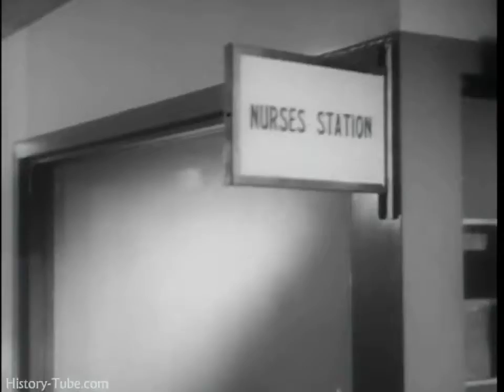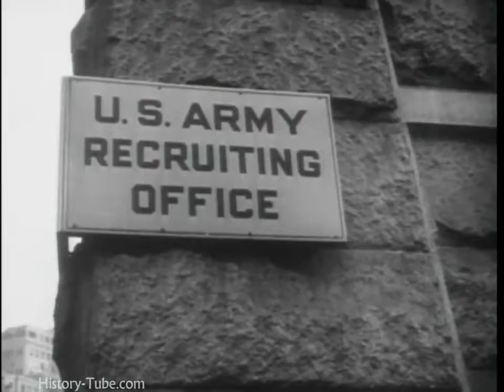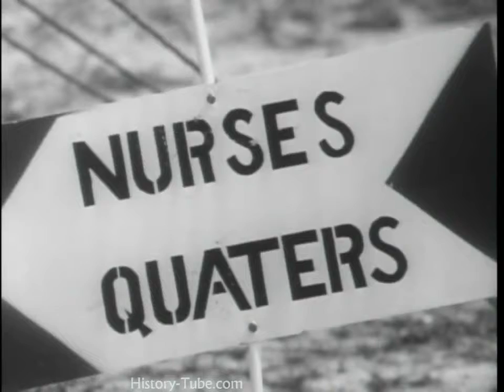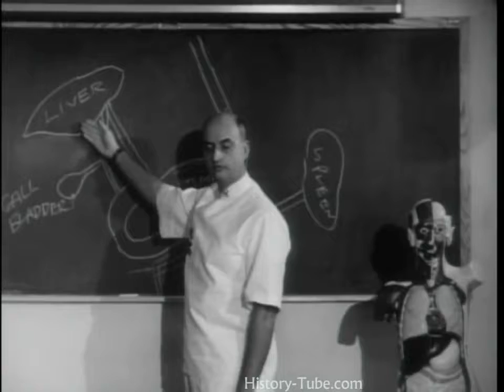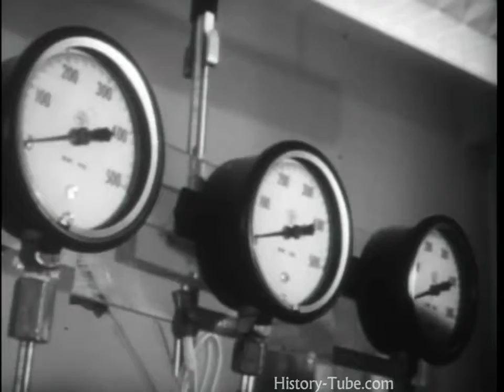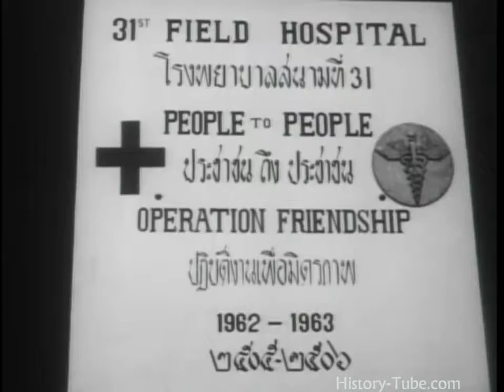SOLDIERS of MERCY: The Army Nurse in WWII (720p)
This educational documentary about the nurses who bravely serviced America. In December 1941, there were fewer than 1000 female nurses in the Army Nurse Corps and 700 in the Navy Nurse Corps. With over 8 million soldiers and airmen.

This early American nurses supported the Flying Tigers (a privately funded operation) in Kunming, China. Nurses were thus recognized as effective and essential in China to serve the U.S. Army. Hong Kong nurses were trained by the Department of Medical Services of the Government of Hong Kong which then supported the Flying Tigers, U.S. Army, Chinese Red Cross and China National Aviation Corporation.